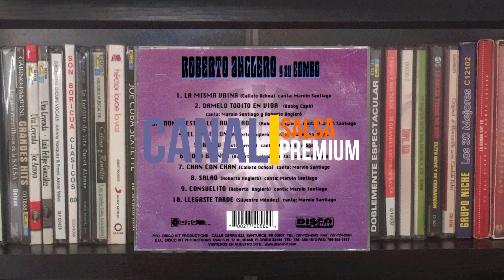🔥ABICU por ROBERTO ANGLERO con MARVIN SANTIAGO - Salsa Premium